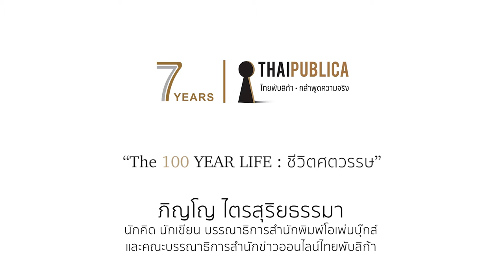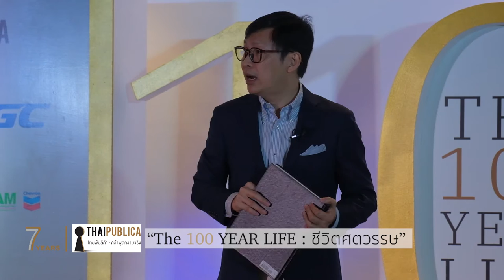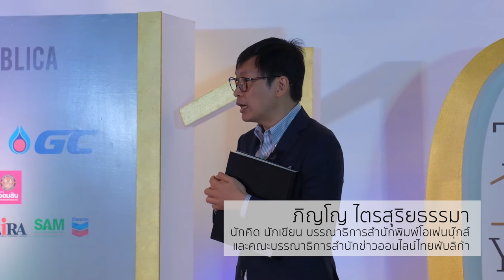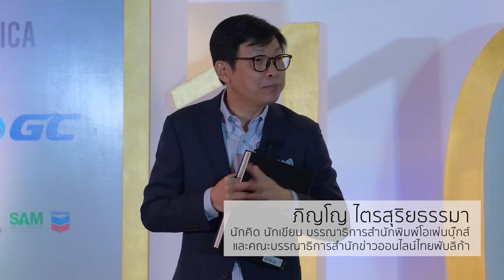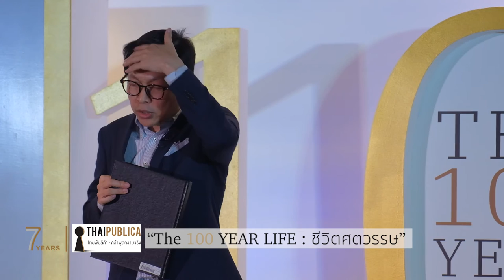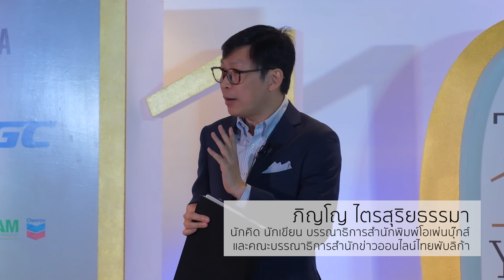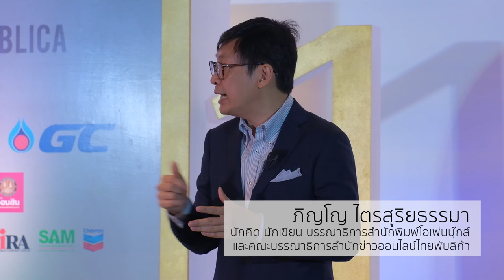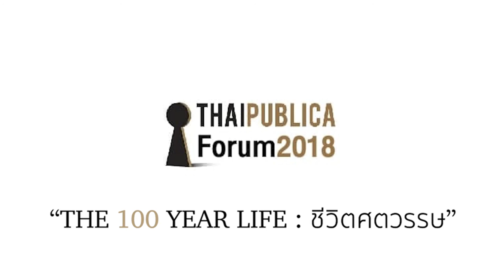ThaiPublica Forum 2018 The 100 - Year Life #1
ThaiPublica Forum 2018 The 100 - Year Life
...เราจะมีชีวิตอยู่ 100 ปีอย่างไร? โดย ภิญโญ ไตรสุริยธรรมา